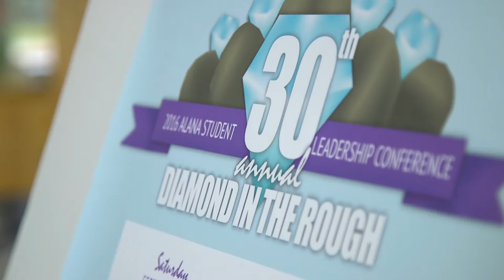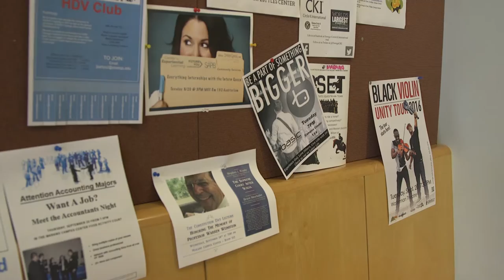2016 ALANA Conference preview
SUNY Oswego’s ALANA Student Leadership Conference celebrates 30 years of multicultural events Sept. 17 to 24.